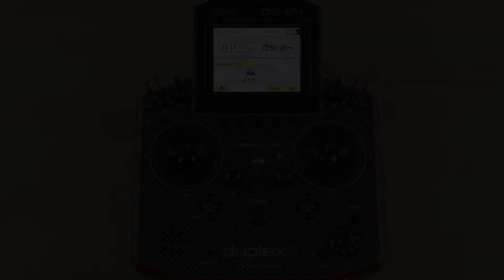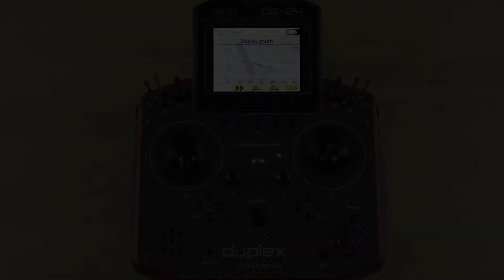Telemetry & Timers: Sensors & Data Logging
Watch as James shows you how to set up your data logging options.